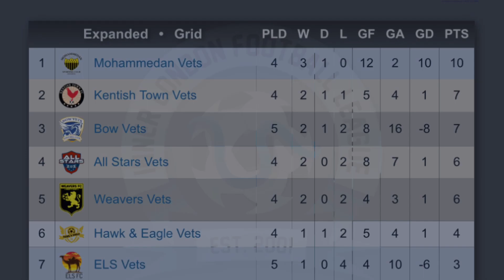MOHAMMEDAN vs HAWK & EAGLE - ILFL TVL18 - 16 MARCH 2023